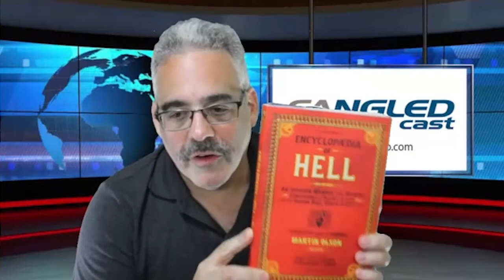Special Episode with comedy writer Martin Olson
This was the most fun I have ever had interviewing anyone.  They say you should never meet your heroes, but her i s proof you should.

I invited Martin to join the show to not only launch his new hilarious book, "The Conquest of Heaven" which is his follow up to the incredibly funny, "Encyclopedia of Hell"  Before you flip, these are comedy books... And really funny ones at that!

both are amazingly witty and fun.

Martin is a comedy writer and musician who worked with some of the greats in stand up including Rodney Dangerfield, Penn and Teller, Kevin Meany and more.  He also wrote for brilliant children's programming like Rocko's Modern life, Phineas and Ferb, and even lent his voice to one of my kids favorite characters on the show, "Adventure time"

In addition, he has written several books that will keep you laughing until you laugh some more.